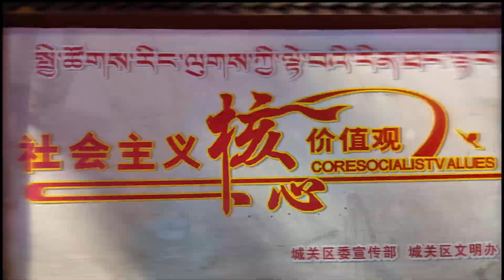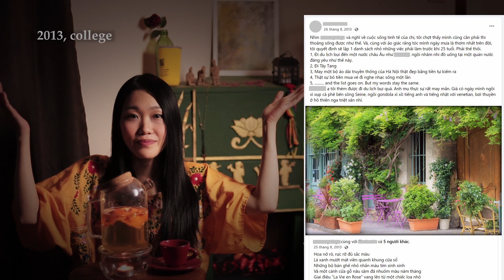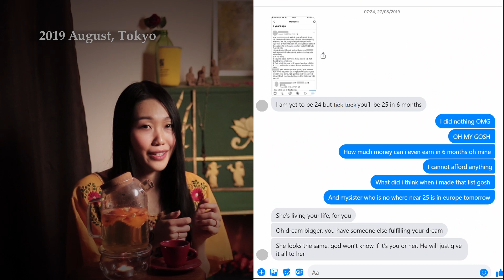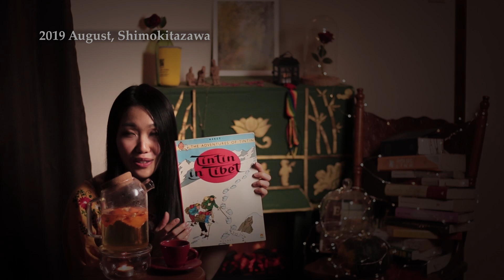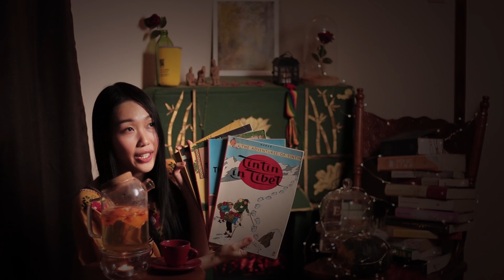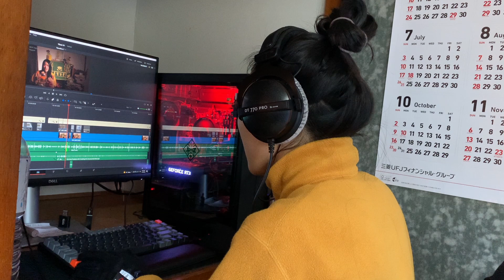Tibet 01: How Fate sent me to Tibet - Oanh in Tibet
To fulfill a To-do-before-25 list, a soon-to-be-25-year-old embarks on her first ever solo backpacking trip to Tibet. At first, she experiences Tibet like a typical tourist, making friends with fellow travelers. As the group gets closer to Everest, inexplicable events begin to meddle with their tourist experience. In the end, is the journey fruitful?

MESSAGE
I really appreciate if you could leave me feedback. Videos are posted every Friday night. Thank you berry berry much!!! I have a day job and every drop of time out of work, I spend learning to do this from scratch. I did everything by myself, which has been one heck of a learning curve. Excited to put your feedback into actions.

SERIES INTRODUCTION
"Oanh Heck of a Story  - Tibet” is a travelogue fantasy/adventure series based on and inspired by my solo travel backpacking trip to Tibet in 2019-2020.

This series will run 30+ chapters, 15-20minutes every Friday night.

Homemade series. I write, research, design the set, lighting, audio, do makeup and costume, act, film, edit.

To friends and family who gently and honestly give me feedbacks.
To my professors at graduate school who enjoyed reading my papers.
To you, the great man.

CITATION
Below are all photos I don't own, photos I do not use in the video but inspired the background paintings I drew, music, sound effects, text font, effect template.

Video edited in Davinci Resolve 17, audio recorded by Rode VideoMic Pro, Weimu green screen set

Photo
-Lhasa-shigatse-train-onboard-700, by ChinaTibetTrain.com
-Seven years in Tibet book cover, publisher Rupert Hart-Davis, 1953,

Sound effect
-"ExtWindyAmbLightBr APS11009" in Animal Plant Sounds Vol. 1 by The Hollywood Edge,

Font
-"Heck of a Story" in the title sequence: "Great Sejagad" font by Khurasan